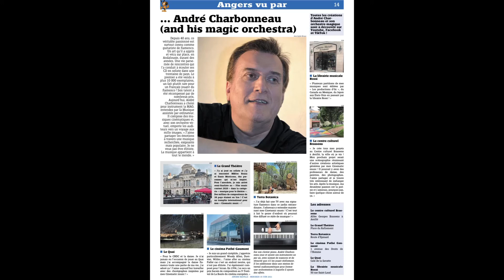ANDRE CHARBONNEAU AND HIS MAGIC ORCHESTRA PRESSE 06 30 2021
Article paru dans "ANGERS MAVILLE" le 30 juin 2021
Texte Katell MORIN
Photo Anne Sophie MORQUE
MUSIC "DANCE DREAM" by ANDRE CHARBONNEAU